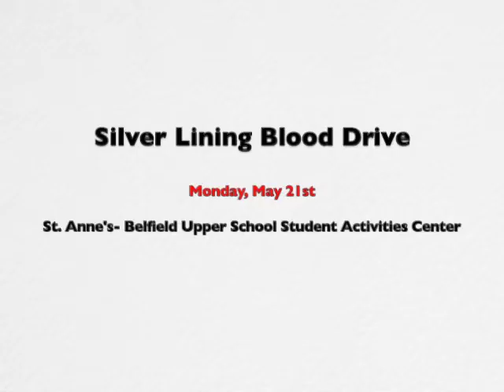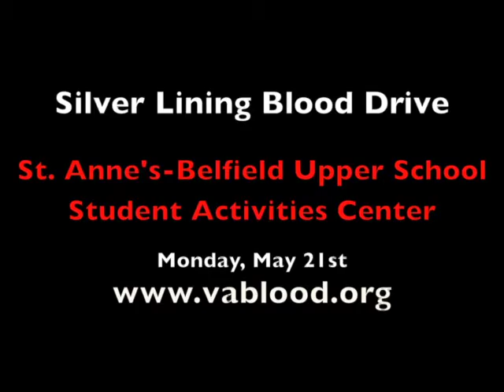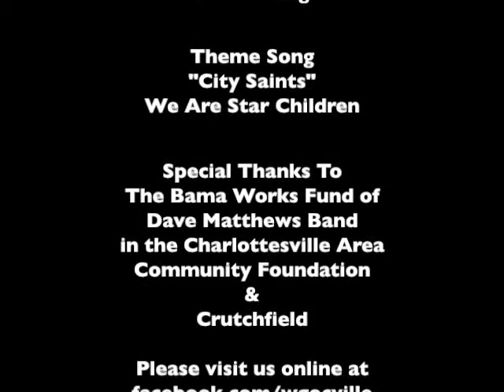Episode 216 of "What's Going On C'ville"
The show opens with a moving story told by Lucy, who has lived with Crohn's disease since the age of eight, and has received over 100 units of blood throughout her life in order to survive. Lana interviews Lee Silver, blood donor advocate, and Marly Fausz, of Virginia Blood Services, who discuss the importance of donating blood as well as the myths surrounding blood donation. Musical guest is Carl Anderson.

Don't miss the information on the Silver Lining Blood Drive, which takes place on Monday, May 21st, at the St. Anne's-Belfield Upper School Campus Student Activities Center.